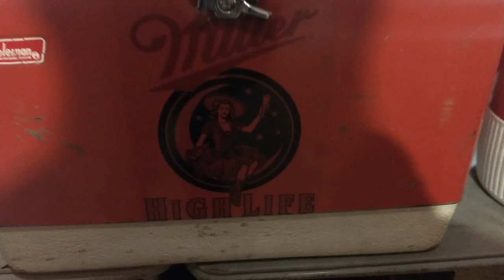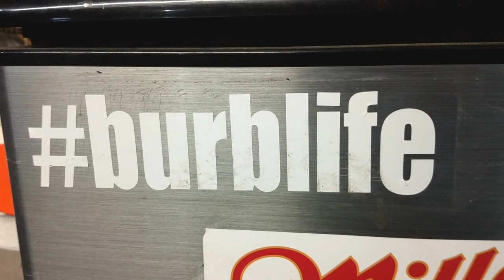Warm it up!!